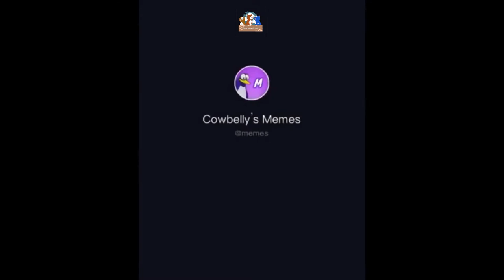😹😻Try Not To Laugh Watching Funny cats Compilation | Funniest cats 😹 😻